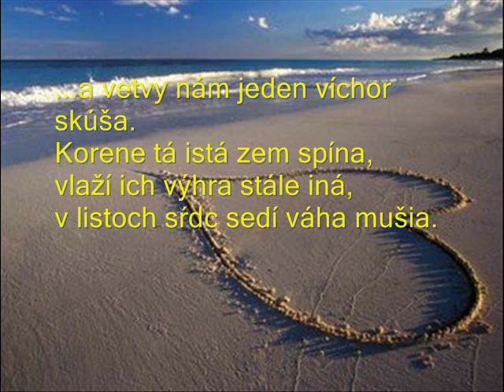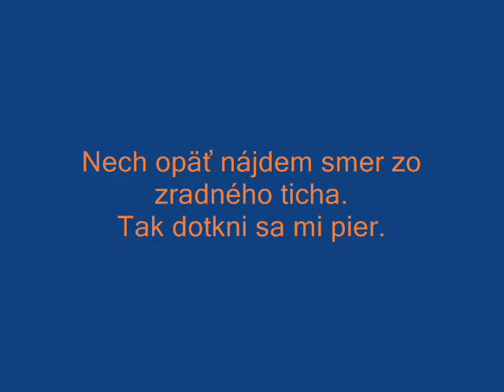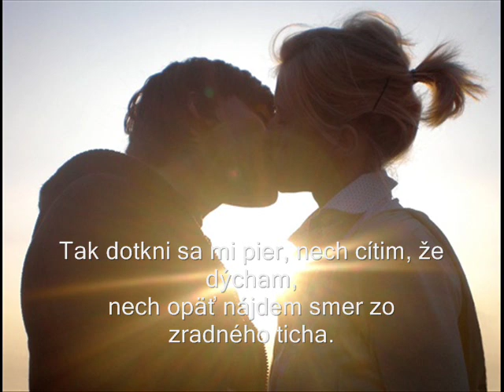Peter Bažík Dotkni sa +text